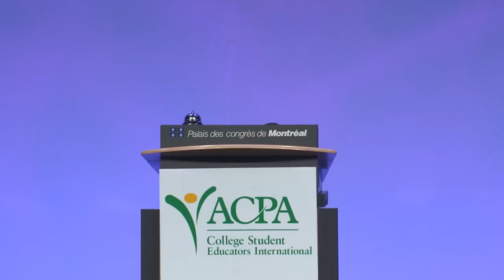Contested Issues in Student Affairs